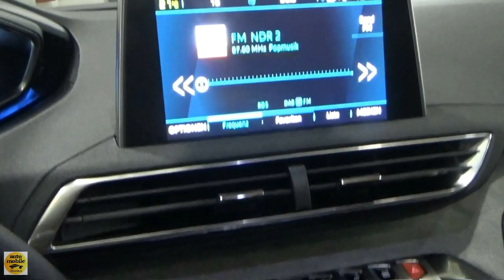2020 Peugeot 3008 Hybrid4 300 e-EAT8 Euro 6d - Exterior and Interior - Autotage Hamburg 2020